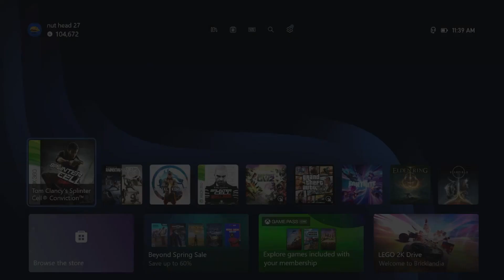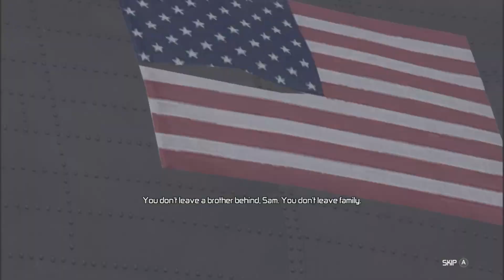Splinter Cell Conviction Ep 4 Iraq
In this video I play as Vic and save Sam in Iraq